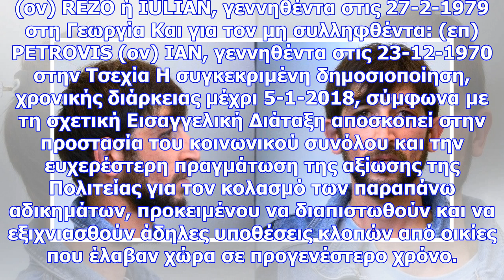Εκτακτο: αυτοί είναι οι αδίστακτοι «ληστές με το σίδερο» - δειτε τισ φωτογραφιεσ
Newsbomb Στη δημοσιότητα έδωσε η ΕΛ.ΑΣ., κατόπιν σχετικής Διάταξης της Εισαγγελίας Πρωτοδικών Αθηνών...